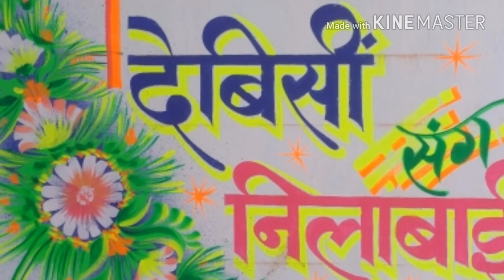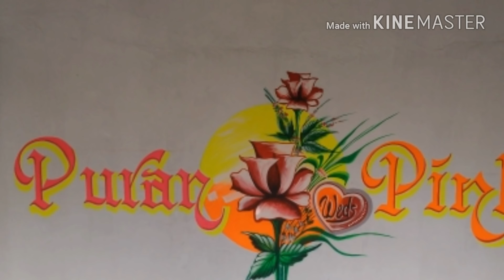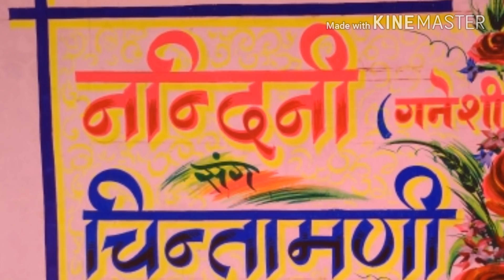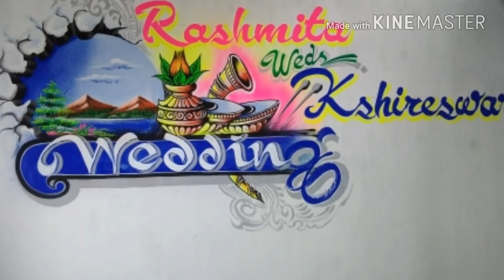Art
Pending art